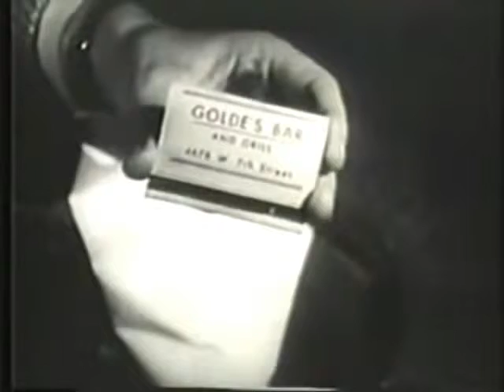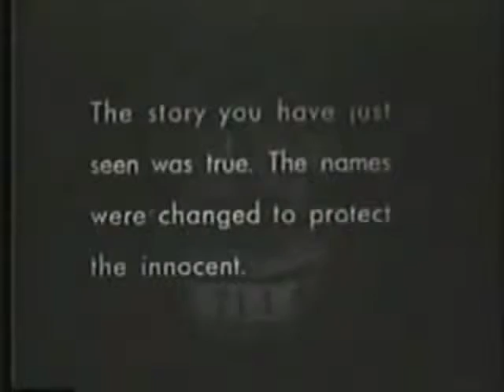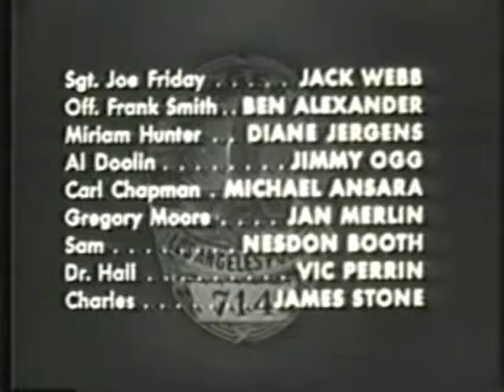Dragnet In Thermal Color - The Big Rod - 2/2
Vintage Police Drama